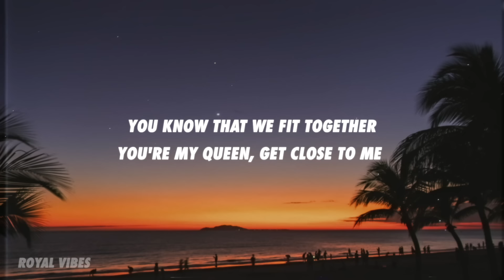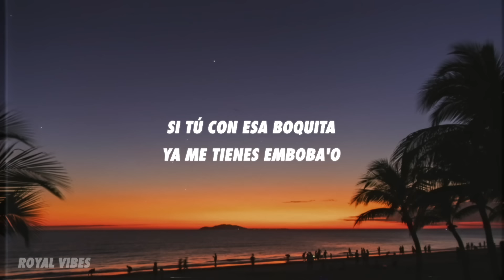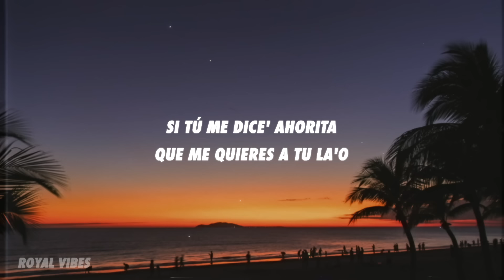Camilo, Shawn Mendes - KESI REMIX (Letra/Lyrics)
[Pre-Coro: Camilo]
Si tú me dice' ahorita que me quieres a tu la'o
Qué lindo sería
Si tú con esa boquita ya me tienes emboba'o
Yo te besaría

[Coro: Camilo]
Pero no me dices que sí, que sí, que sí, que sí
Ay, tú no me dices que sí, que sí, que sí, que sí

[Verso: Shawn Mendes & Camilo]
Baby, yeah
What would you do if I got down on my knees?
What if I flipped our whole world upside down now?
You know that we fit together, you're my queen (Tú ere' mi reina, tú ere' mi reina)
I know that it's too soon to have this conversation
But I can't help myself, I'm runnin' out of patience
You know I got you forever
Come one, give in to the pleasure (Ah)
So put up your flags and surrender
You are my treasure, oh yeah, yeah

[Pre-Coro: Shawn Mendes & Camilo]
Si tú me dices ahorita que me quieres a tu lado
Qué lindo sería (Qué lindo sería, bebé)
Si tú con esa boquita ya me tienes emboba'o (Emboba'o)
Yo te besaría

[Post-Coro: Camilo, Camillo & Shawn Mendes]
Yo te quiero así tal cual (Tal cual)
Flow bien natural (Oh)
Yo te quiero así tal cual
Flow bien natural (Oh-oh)
Flow natural

[Puente: Camilo & Shawn Mendes, Ambos]
Na-na-na, le-le
Na-na-na-na-na
Le-le-le, yeah, le-le-le-le
Ah-ah, le-le, yeah-yeah, la-la-le-le-le-le-le

[Pre-Coro: Camilo & Shawn Mendes]
Qué lindo sería (Qué lindo sería)
Yo te besaría

[Coro: Shawn Mendes & Camilo]
Pero no me dices que sí, que sí, que sí, que sí (Muah)
Ay, tú no me dices que sí, que sí, que sí, que sí (¿Por qué no me dices "sí"?)

[Outro: Camilo & Shawn Mendes]
Tú no me dices que sí
Dime, dime que sí
Dime, dime, dime que sí
La Tribu